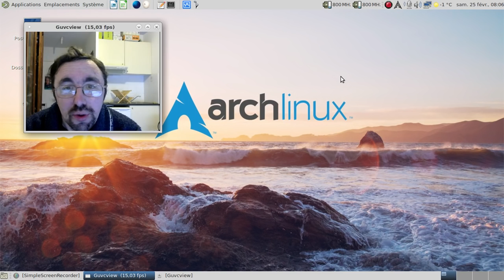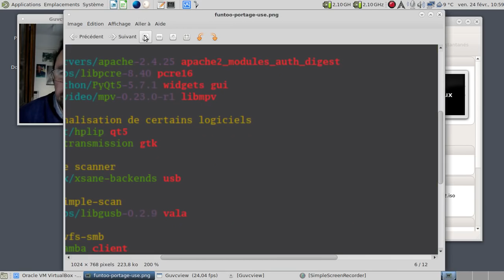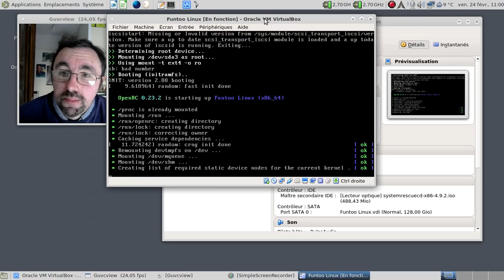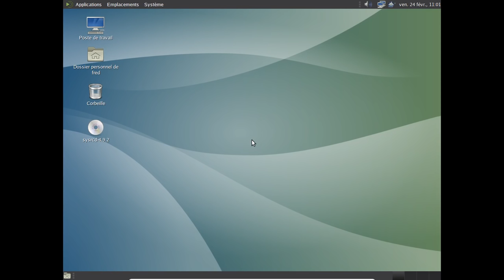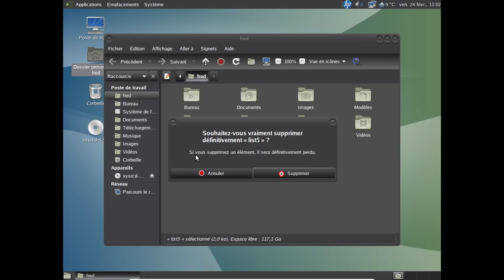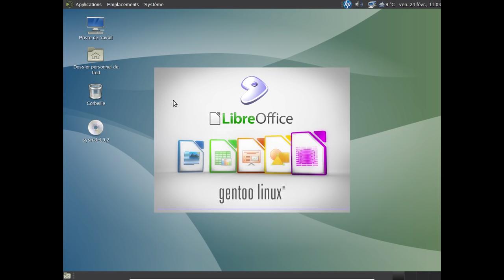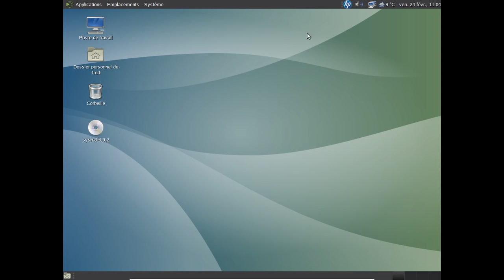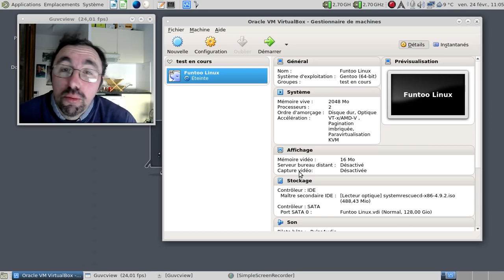Le bilan d'un mois de Funtoo Linux en machine virtuelle.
NOTE : ne pas sauter l'introduction. Merci.

Horodatage de la vidéo :

01:38 : début de la vidéo concernant le bilan de la Funtoo Linux.
01:53 : désolé pour les personnes qui voulaient avoir le tutoriel de Mars 2017. Remerciez-en les personnes qui m'ont poussés à fermer le blog.
02:24 : merci à Adrien D pour m'avoir aidé à débloquer la situation.
02:48 : et la solution en question.
03:33 : lancement de la machine virtuelle Funtoo Linux
05:00 : Mate desktop toujours autant fonctionnel.
05:08 : Mozilla Firefox 51.0.1
05:47 : le partage de fichiers sous Mate Desktop enfin fonctionnel.
06:02 : oh, une freebox :)
07:07 : consommation mémoire de la session Mate Desktop dans la machine virtuelle.
07:44 : conclusion du bilan.